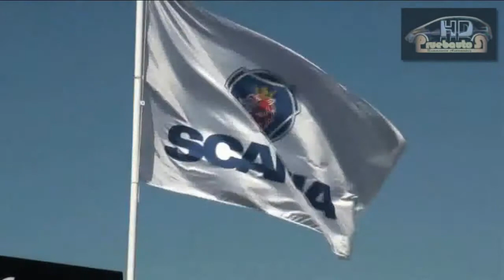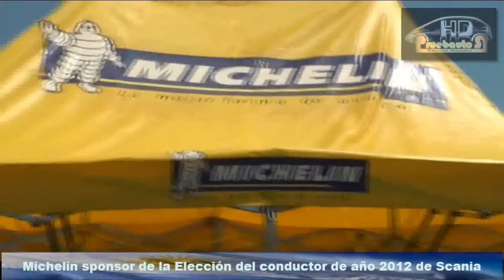Michelin con Scania Elección mejor conductor del 2012 | PruebautoS Web TV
Michelin con Scania Elección mejor conductor del 2012 | PruebautoS Web TV camiones trucks chofer